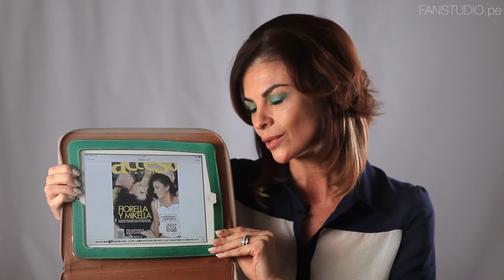Revelados Fiorella Rodríguez · Fanstudio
Fiorella Rodriguez nos muestra sus fotos favoritos y de paso revela su pasión por la música en vivo.